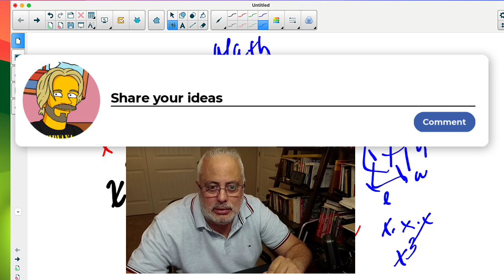The Ultimate Guide to Mastering Mathematics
My experience learning and teaching math: A life approach#matheducator